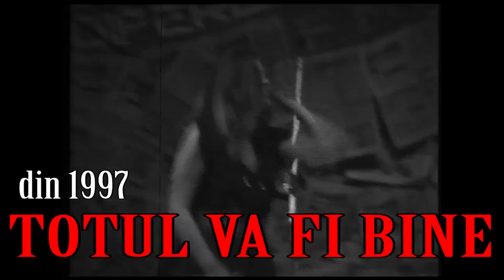ISTORIA RAP/HIP HOP ROMANIA : C-THREEX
...incepind prin 1986 ...o pagina de Hip-Hop... Documentar !